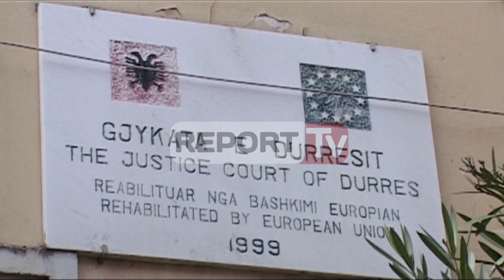Report TV - Veliera, bashkia:Hiqni pezullimin gjykata e Durrësit shtyn vendimin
DURRES-Gjykata e Shkallës së Parë ka vendosur që të shtyjë vendimin për kërkesën e bashkisë për heqjen e pezullimit të punimeve për projektin ‘Veliera’.

Gjyqtari i çështjes Petraq Çuri vendosi shtyrjen e gjykimit për shkak se kërkoi kohë që të studiojë më mirë relacionin e Ministrisë së Kulturës lidhur me këtë projekt.

Ai ka kërkuar dy ditë kohë për të dalë në një vendim për projektin ‘Veliera’ në datë 29 shtator, ditën e premte.

Seanca në bashkinë e Durrësit u zhvillua sot paradite me dyer të mbyllura. Pas zhvillimit të seancës, Sazan Guri theksoi se ka një tendencë për të gjunjëzuar gjyqësorin nga ana e pushtetit ekzekutiv.

“Ministrja e Kulturës miraton një projekt, që i vjen 6 ditë më vonë, projekti me një faqe, pa shpjegues teknik dhe arkeologjik. Veliera është me 4 këmbë, 2 janë në zonën A, ku e mbështet ministrja dhe i dyti kryetari i baskisë, që ngul këmbë, kjo është një kokderrësi të matesh me historinë e qytetarëve durrsakë. Qeveria kërkon të gjunjëzojë gjyqësorin” deklaroi Sazan Guri.

Ndërsa avokatja Mirela Jorgo theksoi se relacioni i ministrisë së kulturës është shumë i thatë. Ajo insiston në kërkesën për bllokimin e punimeve të projektit Veliera.

“Bashkia e Durrësit ka bërë një kërkesë për heqjen e masës së sekuestros preventive. Ndërkohë bashkia paraqet provat e veta, kishte një projekt pa standarde, prokuroria kërkoi kohë për ta shqyrtuar cështjen në lidhje me provat që kishte paraqitur ministrja. Në 29 tetor në orën 14:30 vendoset.